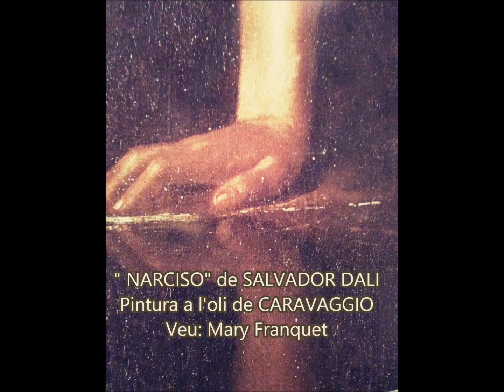Macedonia d'Art en Confitura 2021 05 26 3364 Mary Franquet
Video de Poesia "Narciso" de Salvador Dali amb imatge pintura a l'oli de Caravaggio i veu de Mary Franquet - Col.lectiu d'Artistes de Sants